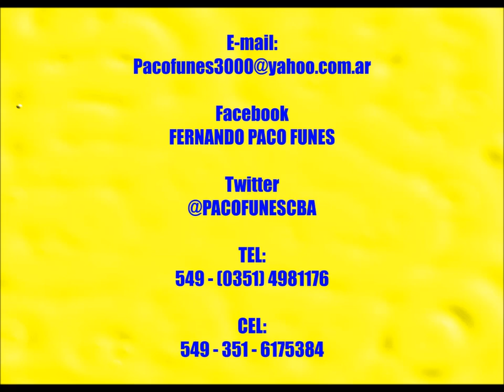9 de Julio de 1816 - Independencia Argentina - video educativo de FERNANDO "PACO" FUNES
DOS SIGLOS DE LIBERTAD - TITULO DE ESTA OBRA, COMPUESTA SU LETRA Y MÚSICA POR EL POETA ARGENTINO CANTAUTOR  DE ODAS Y POLINSTRUMENTISTA  FERNANDO "PACO" FUNES, EL 01 de JUNIO de 2016 en MALAGUEÑO - CÓRDOBA - ARGENTNA PARA CONMEMORAR EL BICENTENARIO DE NUESTRA INDEPENDENCIA... EL AUDIO FUE GRABADO EN ESTUDIO "A" de Bº Alverdi - Cordoba y el VIDEO EDITADO e Ilustrado con FOTOS Y DIBUJOS ALUSIVOS... ESPERO LA DISFRUTEN, SEA DE SU AGRADO Y TAMBIEN UN APORTE CULTURAL Y EDUCATIVO PARA NUESTROS HIJOS... FELICIDADES Y DESEO AL GRAN PUEBLO ARGENTINO... SALUD!!!